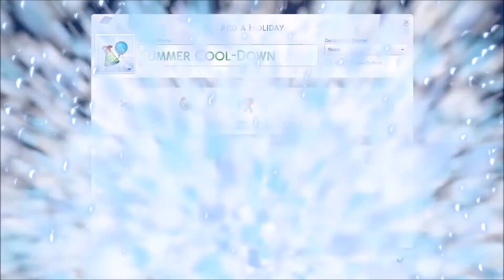Kalendarze, święta, kariera ogrodnika...-czyli co nowego przyniosą nam "Cztery Pory Roku" 🌱🌻🍂❄️ [PL]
Witam wszystkich!
Zapraszam do obejrzenia video dotyczącego informacji na temat nowego dodatku do gry The Sims 4, czyli The Sims 4: Cztery Pory Roku. Mam nadzieję, że video się Wam spodoba i bardzo dziękuję za oglądanie! Jesteście wszyscy absolutnie cudowni!!! :D